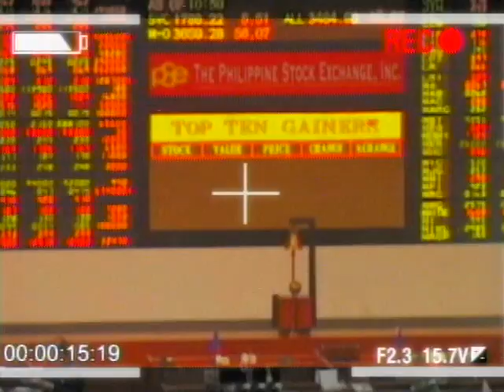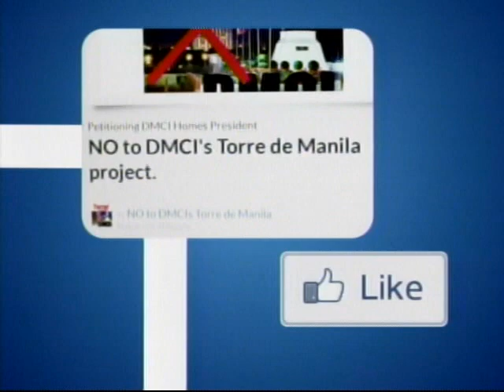Ensuring the safety of crimes suspects in police custody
SR/SUPT. RONALD ESTILLES
MANILA POLICE DISTRICT CHIEF DISTRICT DIRECTORIAL STAFF